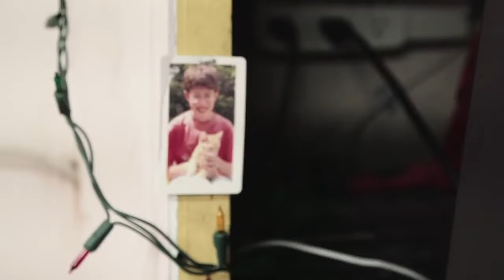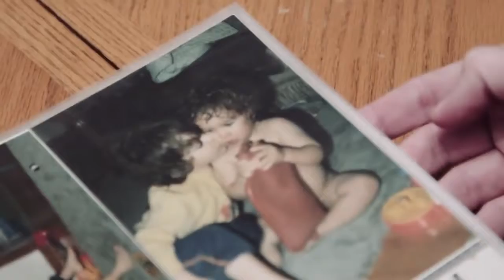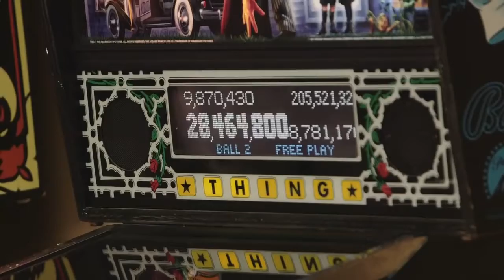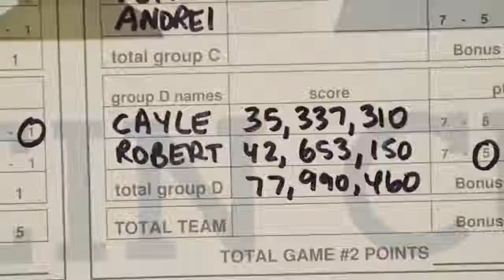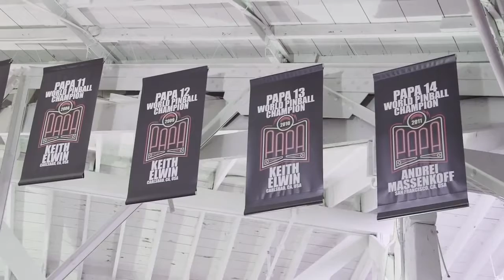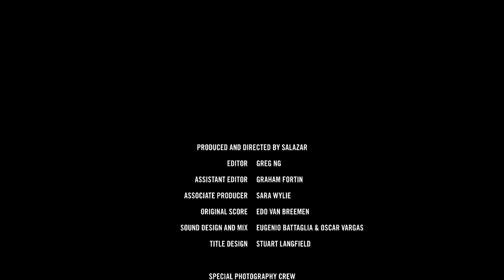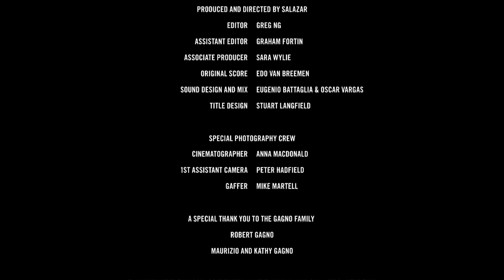Inside the Extraordinary Mind of a Pinball World Champion